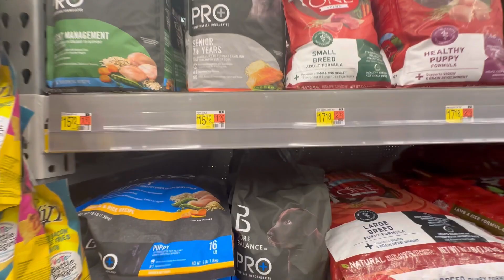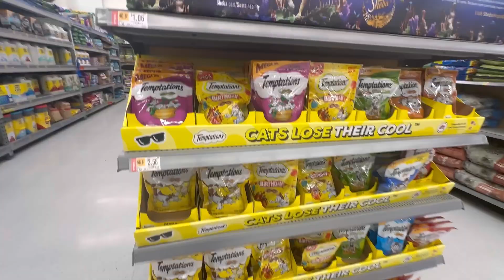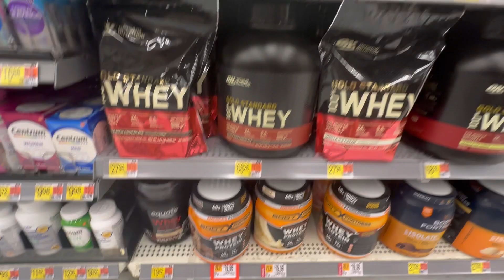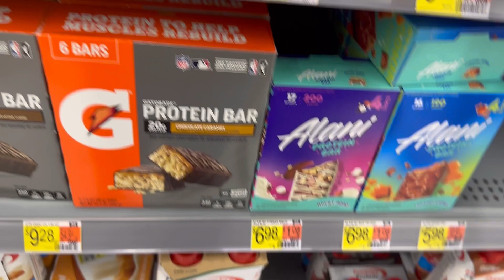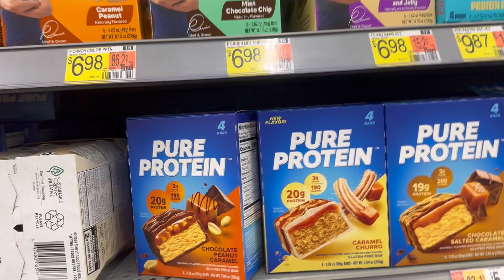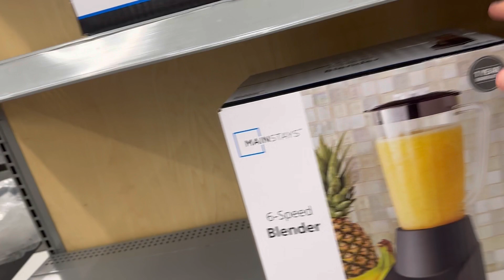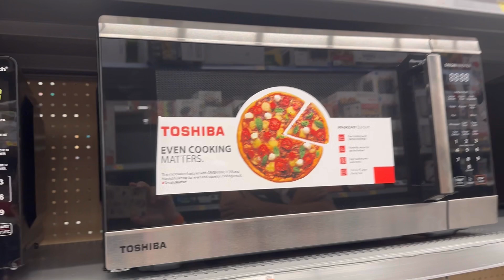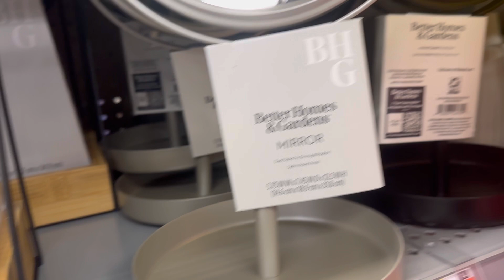Como esta os precos no Walmart na California !!! Dia de compras básicas 🇺🇸🇺🇸!!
Esse canal tenta mostrar a vida e a rotina de uma família que mora nos EUA, mostrando como é a vida de um imigrante fora do seu país de origem!

Aqui mostraremos trabalhos, passeios, dia a dia ! Mostraremos o lado difícil também!

Segue nos no insta